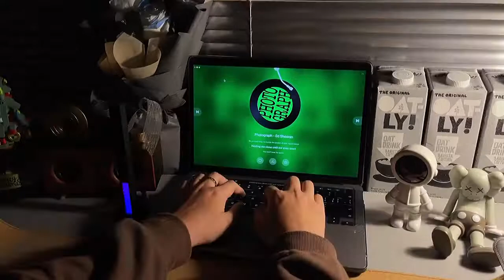Sound LED Light Bar | Desk Setup Space 👾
🖥️ Showcasing the best desk setups

★  FOLLOW US FOR BEST DESK SETUP/GAMING SETUP/HOME OFFICE ★

★ CREDIT: Douyin★